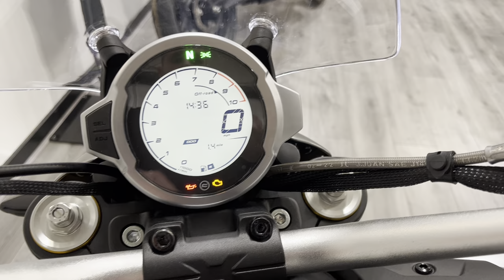CFMOTO 700CL-X Adventure 2023 UK First Look Review Video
700CL-X Adventure is a neo-retro motorcycle with mild off-road capability, essentially a reflection of life attitude. This model is derived from the popular CL-X 700 Heritage but with more ground clearance, off-road tyres/suspension and some minor cosmetic alterations.

The 700CL-X is powered by a 693cc parallel motor producing more than 70bhp making it a great and usable road bike as well as a caperbul scrambler.

The bike is loaded with nice features such as LED lights, Bosch electronics, cruise control, digital dash, Juan ABS brakes and more.